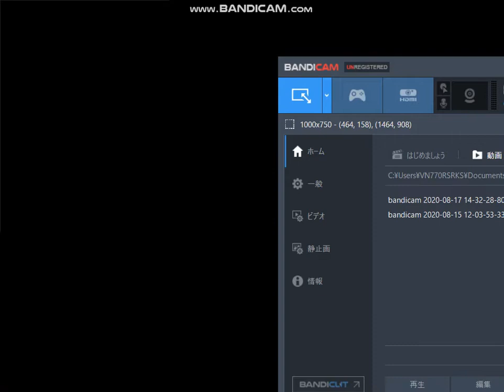電車でGO！ プロフェッショナル仕様 大阪環状線大和路快速を221系で攻める